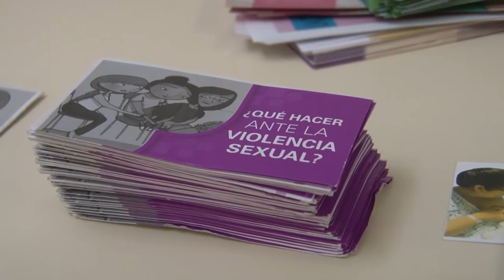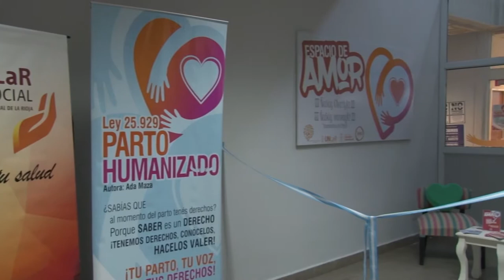U Noticias- Se inauguró Espacio de Amor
Está destinado para las mujeres de la comunidad universitaria que requieran amamantar a sus hijos.